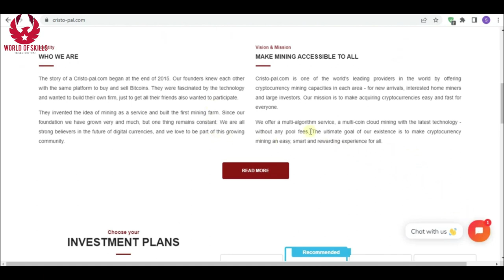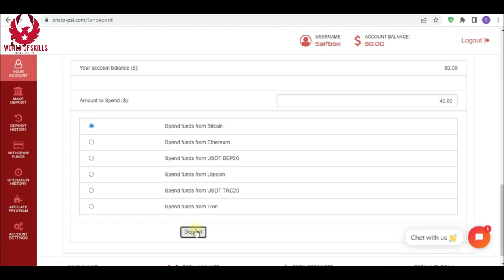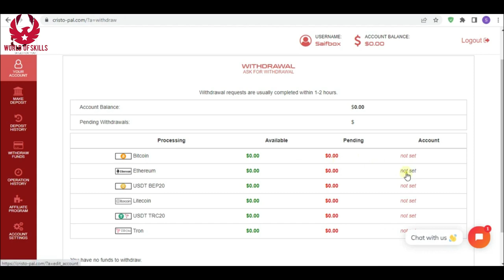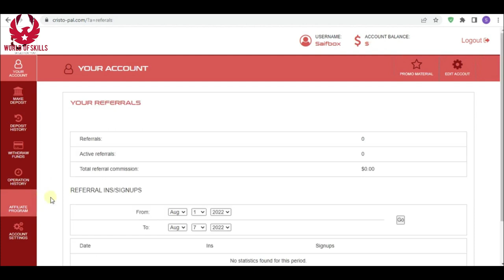The best organization for creating great gain , cristo-pal.com